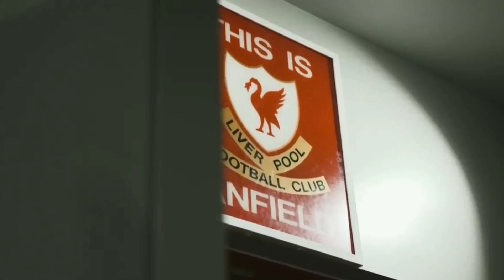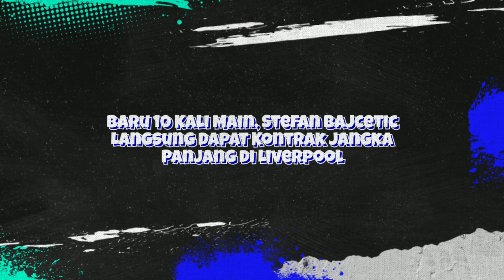DEAL! 10X MAIN, BAJCETIC DPT KONTRAK PANJANG✍️CHAMBERLAIN PINDAH KE BRIGHTON❗️ALASAN BELINGHAM SULIT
Isi berita liverpool hari ini:
1. Klopp Ungkap Alasan Utama Dia Menandatangani Kontrak Baru Di Liverpool
2. Baru 10 Kali Main, Stefan Bajcetic Langsung Dapat Kontrak Jangka Panjang di Liverpool
3. Brighton Inginkan Oxlade-Chamberlain Sebelum Bursa Transfer Januari Ditutup
4. Alasan Liverpool Sulit untuk Mendatangkan Jude Bellingham

1. wajib tonton full vidio (agar tidak ketinggalan berita terupdate LFC)
3. komen positif dan sesuai dengan berita